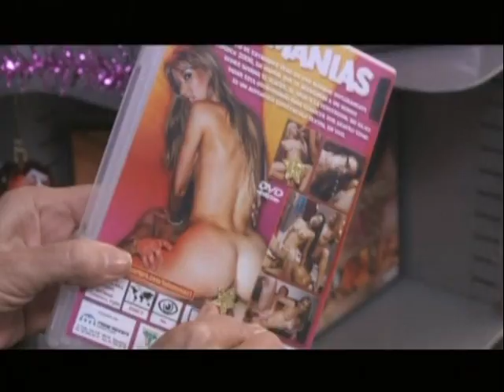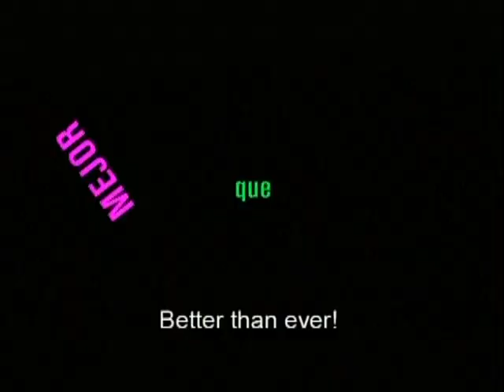Mejor que nunca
¿Cómo te sentirías el día que te deje el capullo de tu marido?

¿Yo? ¡Mejor que nunca!